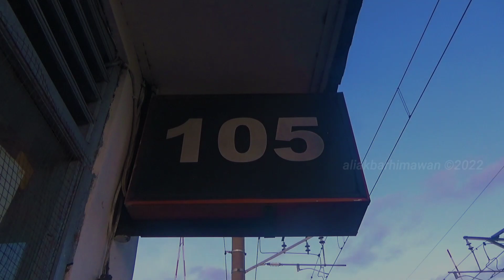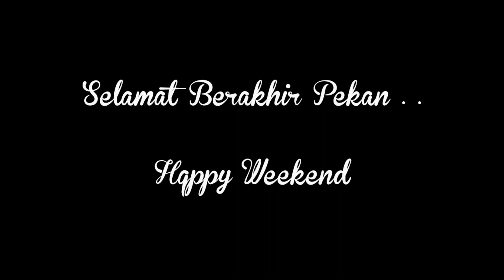Titipan Salam Sudah Saya Sampaikan Pak Gunadi ya Gaes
Kamera : Sony HDR-PJ410.
Lokasi : JPL 105 Mayang.